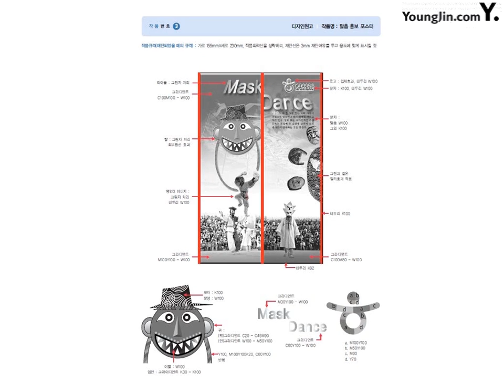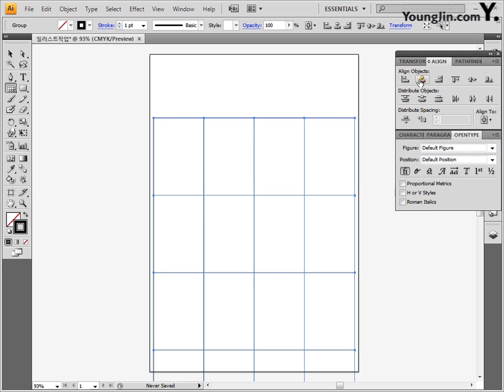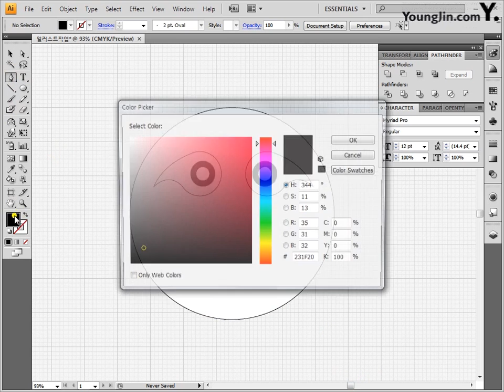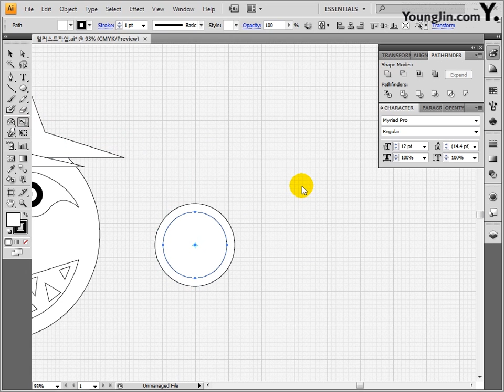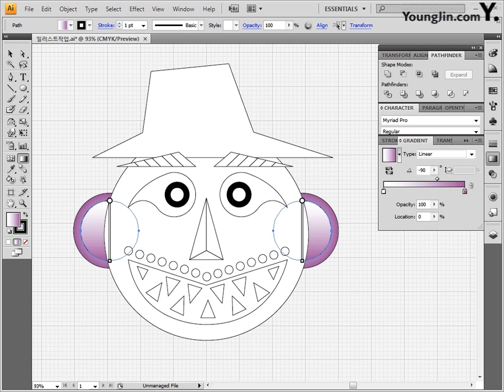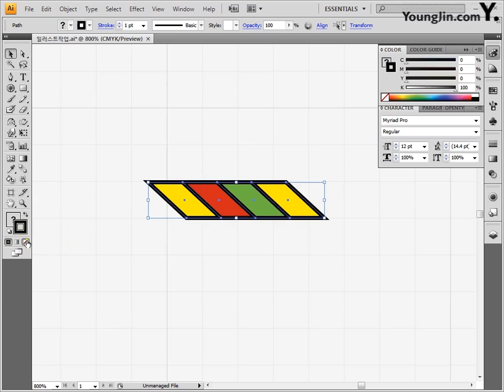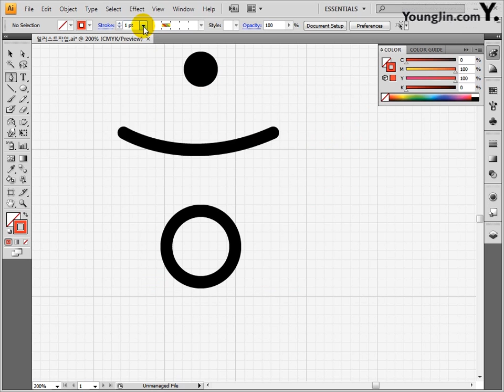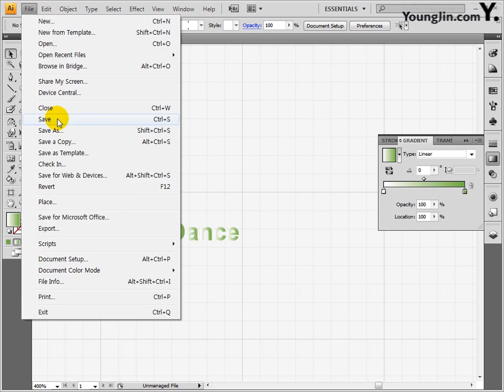PART4 Chapter03 탈춤 홍보 포스터 A